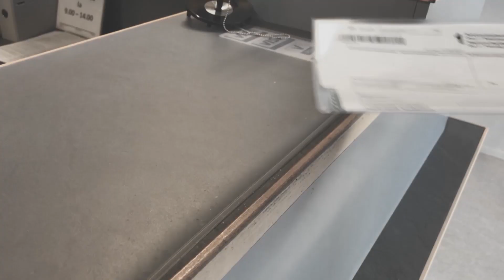Slämäri: Oskari Setänen